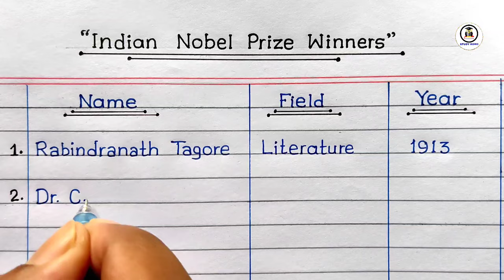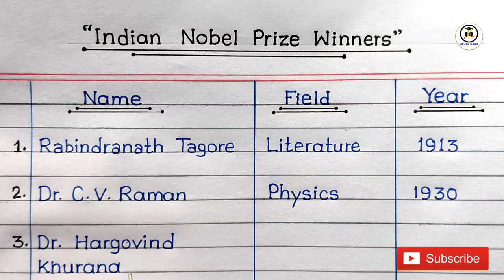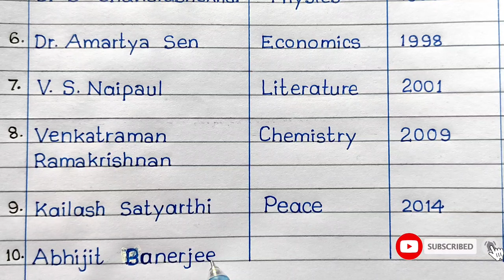List Of Indian Nobel Prize Winners || Indian Nobel Prize Winners 1913-2022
Hello Friends,
In this video we will learn, Indian nobel prize winners 1913 to 2022 in english.

lot of ❤️❤️❤️